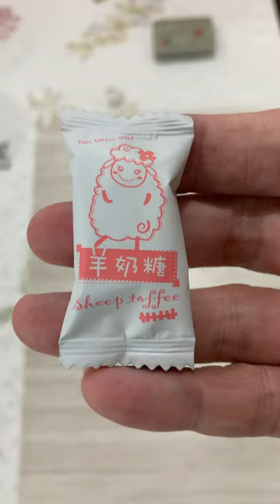Sheep coffee sweets from Taiwan